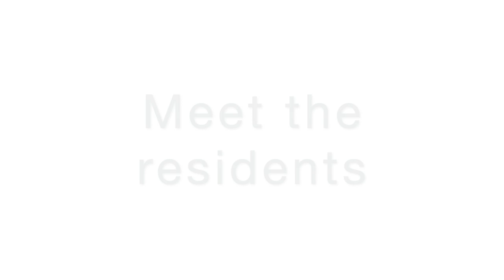Meet the Residents: Dr. Astrid Leon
Meet the residents of Wright State University General Surgery Residency

In this episode, Dr. Rod Gerardo interviews Dr. Astrid Leon about why she chose Wright State, her mentors, and parenting during training.

Note: this episode was recorded in the Fall of 2020